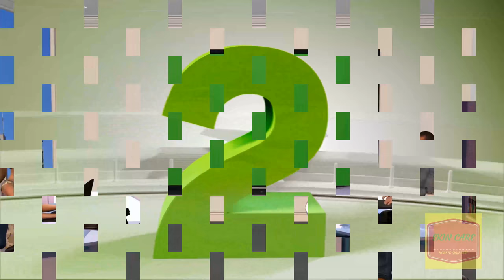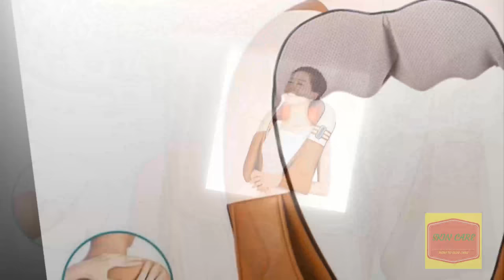Neck Shoulder Massager Reviews Demo video | Neck And Shoulder Roller Massager With Heat Reviews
🔅 Product Description:

 Feature:
1. One button operation, easy to operate, suitable for a wide range of people
2. Extra wide straps, hand hanging design, free hands, comfortable to use
3. Shawls work when the sound equivalent to the baby's breathing when sleeping, mute design, give you an excellent experience
4. Through the national certification of 3C power adapter, the use of process safety more assured
5. Selected quality ventilation network design, breathing massage shawl, breathable, so that health often
6. 4 button massager, three block adjustment, frequency conversion strength, according to the needs of random adjustment, there is light and heavy massage is comfortable

   *  first gear, Soft, suitable for age, weak physique

   *  second gear, More strength, suitable for family women, tired people
    * third gear, The potency dimension is big and soft, suitable for work pressure, long-term tired crowd

thanks you watch Neck ShoulderMassager Reviews Demo video | Neck And Shoulder Roller Massager With Heat Reviews video .

🔅🔅 Related :

Buy  Neck And Shoulder Massager
Top Rated Neck And Shoulder Massager
Best Neck And Shoulder Massager
Best Back And Shoulder Massager
BuyBack And Body Massager